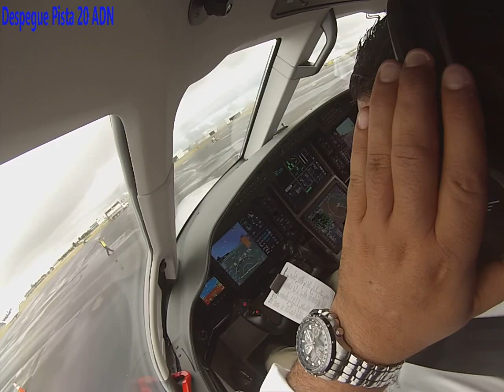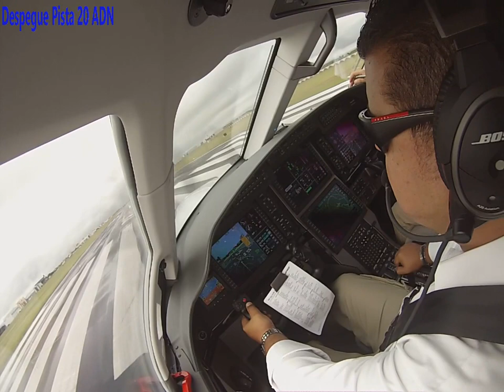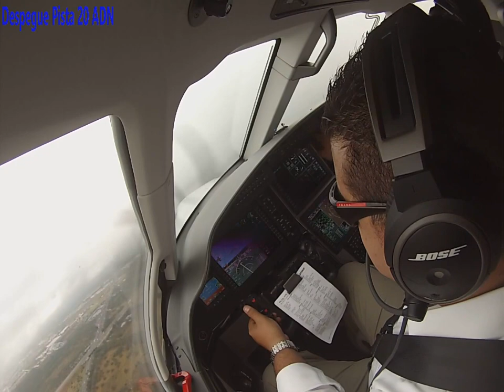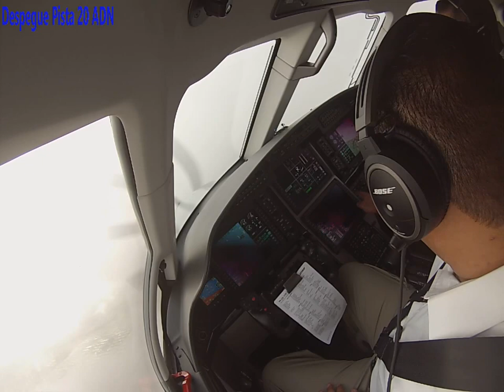Pilatus PC-12 NG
Despegando de la Pista 20 del ADN